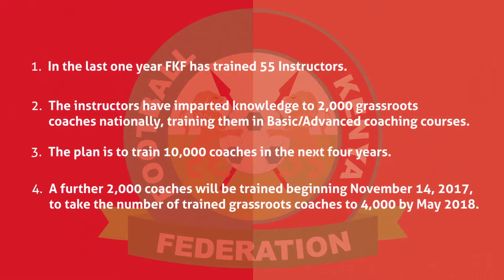Twahir Muhiddin: We are on the right track in empowering coaches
Find out what FKF Coaches Instructor Twahir Muhiddin had to say ahead of the second phase of the Basic Coaching Course training. FKF is set to train 2000 more coaches
Follow us on: